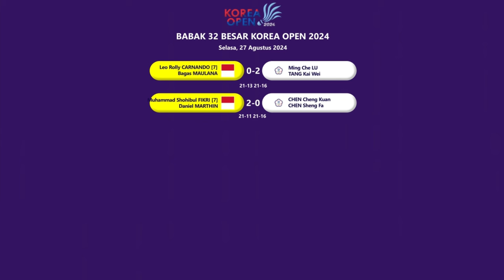Jadwal Babak 32 Besar Korea Open 2024 𝗕𝗘𝗦𝗢𝗞 𝗘𝗠𝗣𝗔𝗧 𝗪𝗔𝗞𝗜𝗟 𝗜𝗡𝗗𝗢𝗡𝗘𝗦𝗜𝗔 𝗠𝗔𝗜𝗡..!!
Jadwal Babak 32 Besar Korea Open 2024 Live BWF TV 𝗕𝗘𝗦𝗢𝗞 𝗘𝗠𝗣𝗔𝗧 𝗪𝗔𝗞𝗜𝗟 𝗜𝗡𝗗𝗢𝗡𝗘𝗦𝗜𝗔 𝗠𝗔𝗜𝗡..!!